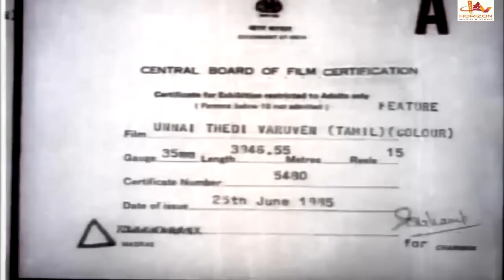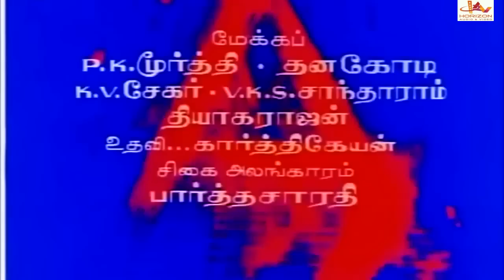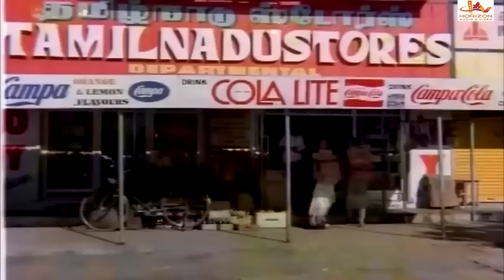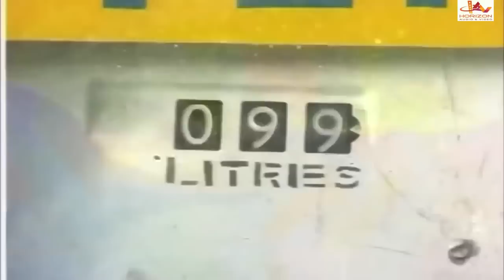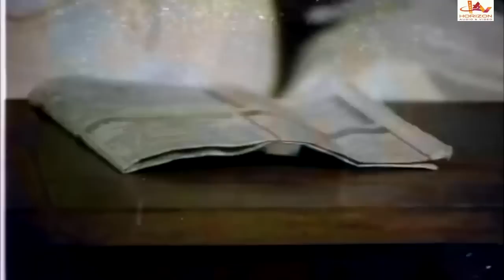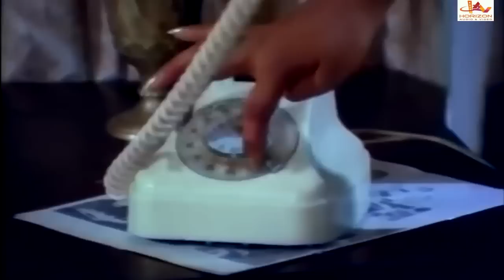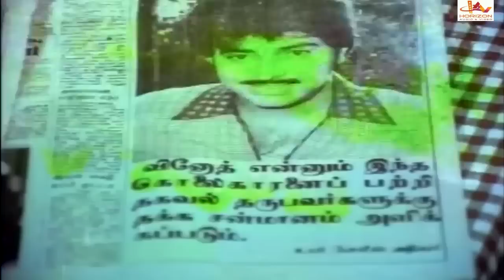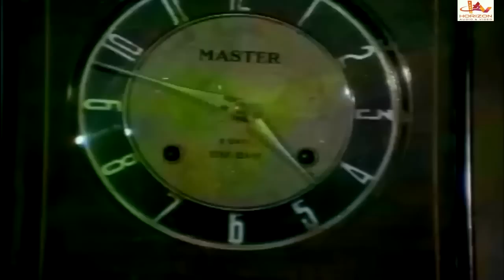Unnai Thedi Varuven | Tamil Thriller Full Movie | Suresh | Nalini | Sadhana | Manorama | Vinodh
Unnai Thedi Varuven  is a 1985 Indian Tamil-language thriller film directed by C. V. Sridhar and produced by K. R. Gangadharan. The film stars Suresh, Nalini, Sadhana, Vinoth, Manorama, Thengai Srinivasan, Nizhalgal Ravi and Disco Shanthi. The music was composed by Ilaiyaraaja.